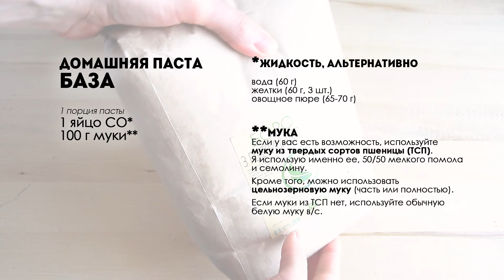Итальянская ПАСТА в Домашних Условиях🍴Универсальный Рецепт + ТОНКОСТИ + Какую Муку Использовать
Даже в Италии не всегда паста такая вкусная, как домашняя! Приготовить итальянскую пасту в домашних условиях совсем просто, когда знаешь главные тонкости. Рецепт домашней пасты очень простой, но ингредиенты отличного качества + правильный замес теста сделают магию! В ролике покажу, как приготовить вкуснейшую пасту быстро, чисто и без лишних трудозатрат.

🍴Ингредиенты
1 порция пасты
1 яйцо СО*
100 г муки**
*нюансы - подробно в видео